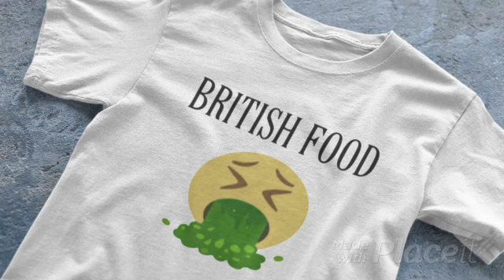British Food Emoji Vomiting Shirt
British Food Emoji Vomiting T-Shirt

Embrace British humor with this British Food Emoji Vomiting Shirt, a playful take on the UK’s culinary fame. Perfect for those who enjoy a bit of cheeky fun!

Chuckle in Style: The British Food Emoji Vomiting Shirt!
Savor the Satire: British Cuisine Meets Emoji Fun
This shirt is a humorous nod to the infamous reputation of British cuisine. Combining the cultural pastime of jesting about food with the modern emoji trend, this shirt is a conversation starter that’s sure to turn heads and elicit laughs.

Wear Your Humor: A Shirt for the Bold and the Brave
Targeted at those with a penchant for wit and a connection to British culture, this shirt is the perfect way to show off your humorous side. It’s for the brave souls who dare to wear their cheeky critique on their sleeve, literally.

From Pub Jokes to Fashion Statements: The Shirt’s Backstory
Our design is inspired by the countless jokes and playful banter that are a staple in British pubs and gatherings. It’s a wearable piece of the humor that has been shared and cherished across the UK for generations.

Join the Jest: Secure Your British Food Emoji Tee Today!
Ready to be the life of the party? This British Food Emoji Vomiting Shirt is just a click away. It’s the perfect way to spark laughter and conversations wherever you go.